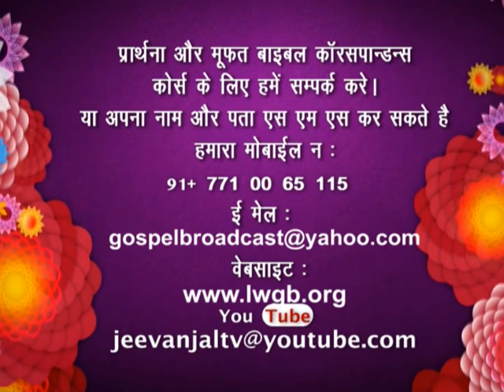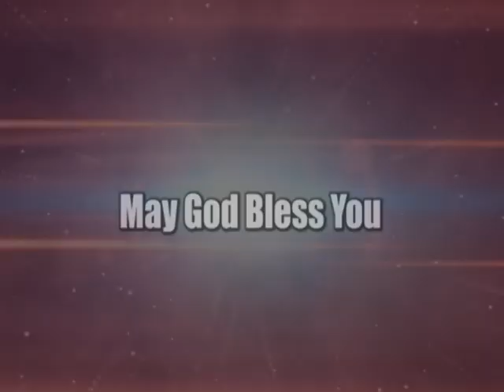Do not sin | Bro. Alfred Allan | JeevanJal | Shubhsandesh TV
The Bible gives abundant warning that no unrepentant sinner will escape God’s judgment. So that is a good reason to repent and turn from sin! He is holy, which means that all sin, especially the sin of His redeemed children, grieves Him. It was God’s absolute holiness that sent His Son to the cross to pay the penalty for our sins. If He were not holy, He could have just dismissed our sins. But His holiness demands that the penalty be paid.